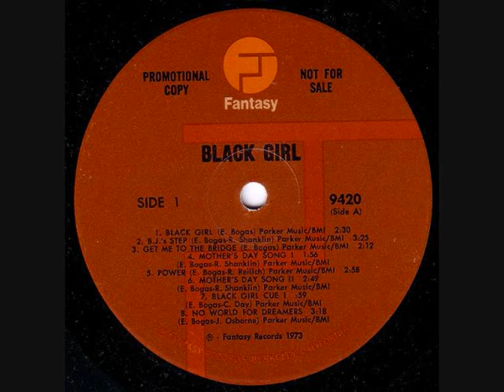Ed Bogas feat Rodger Collins - Get Me To The Bridge - 1972